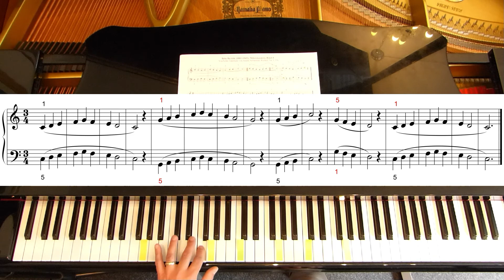Klavier lernen, Klavierunterricht, Beginner, Bartók, Mikrokosmos, Nr.13(a), No.13(a), Practicing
Liebe Klavierspieler/innen und Musikliebhaber/innen,
der Mikrokosmos von Béla Bartók ist eines der besten Werke für den Klavierunterricht für Einsteiger. Der Beginner lernt nicht nur von Anfang an das Noten lesen und die wichtigsten Tonarten für den Anfangsunterricht, sondern kann hier gleich auch wichtige Grundlagen für seine Klaviertechnik legen. Bartók gibt den Klavierschülern mit seiner Stückesammlung die Möglichkeit, ihre
Hände-Unabhängigkeit zu entwickeln - die Basis jedes Klavierspiels. Deswegen ist der Mikrokosmos für Kinder und erwachsene Schüler geeignet. Kinder können etwa mit dem 8. Lebensjahr hiermit beginnen, Erwachsene - immer. Béla Bartók hat mit seiner Sammlung von musikalischen Sätzchen ein fundiertes wie universelles Unterrichtswerk geschaffen. Viel Erfolg!

Herzliche und musikalische Grüße
Euer
André Wickel